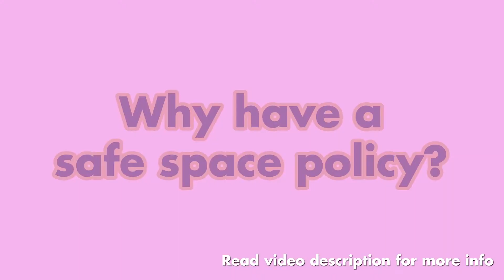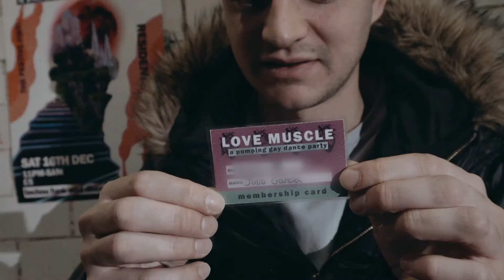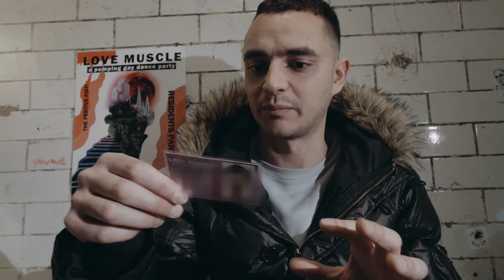Love Muscle - Lights Out Ep1 (CC)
Love Muscle is a Leeds, UK based monthly dance party that has become a beacon of local queer nightlife culture. In this first episode of Lights Out we sat down with Mike, one of the founding members of the night to learn more about it's origin and purpose.

Video by Luce Howell and Jasperi

Love muscle safer space policy is there to prevent the following:
Racism
Agism
Homophobia
Sexism
Transphobia
Ableism

Or prejudice Based On:
Ethnicity
Nationality
Class
Gender
Gender Presentation
language ability
Asylum Status